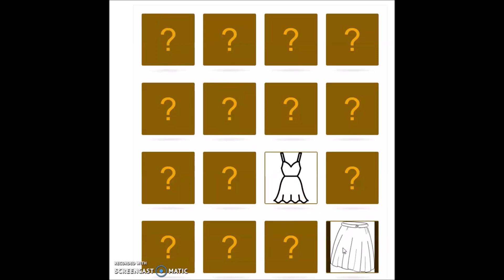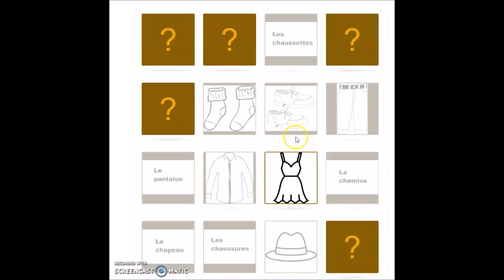Play and learn French - Memory Les vêtements Clothes Le français illustré